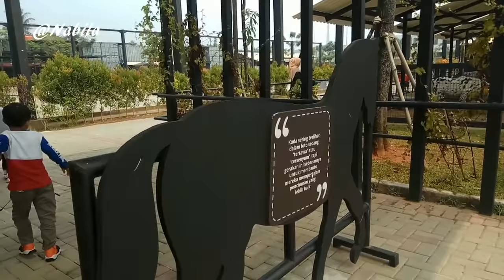Main ke Daerah Wisata Tangerang (BRANCHSTO Shetland Pony Park) Serpong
Lokasi Branchsto BSD Tangerang Banten

Baru - baru ini begitu viral di sosial media sebagai destinasi wisata khususnya wisata keluarga yang mengasyikkan di daerah Tangerang, Branchsto BSD juga merupakan salah satu spot wisata berkuda untuk si kecil loh, jika kamu sudah mempunyai anak kayaknya bakalan cocok deh berkunjung ke sini bersama buah hati kamu guys.

Mau tau gimana seru dan kerennya Branchsto BSD Tangerang ini...yuk dicek.

Video Ini berupa dokumentasi Kegiatan dan aktivitas keluaga.